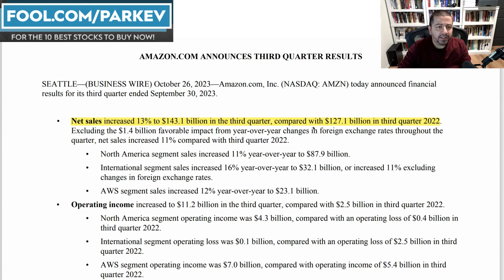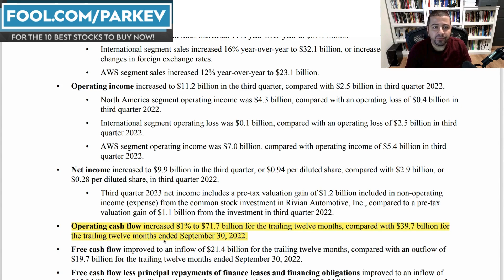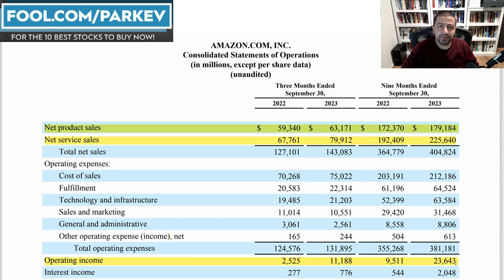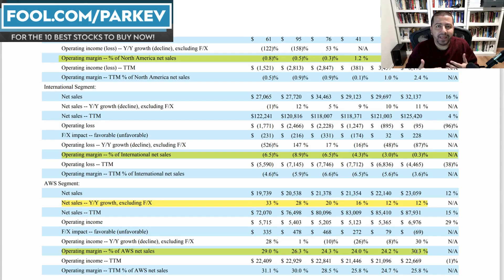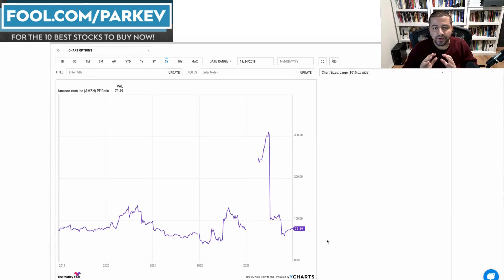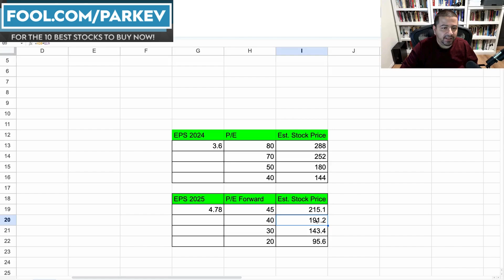Where Will Amazon Stock Price Be in 2024? | Amazon Stock Price Prediction | AMZN Stock Analysis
After an excellent year in 2023, 2024 could bring more of the same for Amazon stock investors.

Fool.com contributor and finance professor Parkev Tatevosian evaluates Amazon stock using the latest industry estimates to make his prediction for where the stock price could be by the end of 2024.